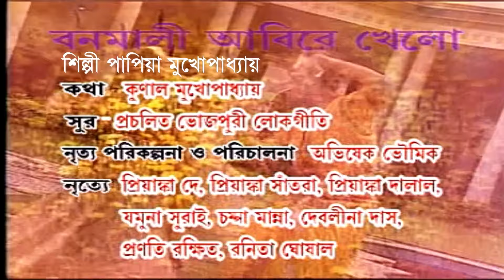বনমালী আবিরে খেলো হোলি | BANAMALI ABIRE KHELO HOLI | PAPIA MUKHERJEE | FOLK SONG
Presenting New Bengali Folk Song By Beethoven Records...

✽ Song : Banamali Abire Khelo Holi

✽ Singer : Papia Mukherjee

✽ Lyrics : Kunal Mukhopadhay

✽ Label : Beethoven Records